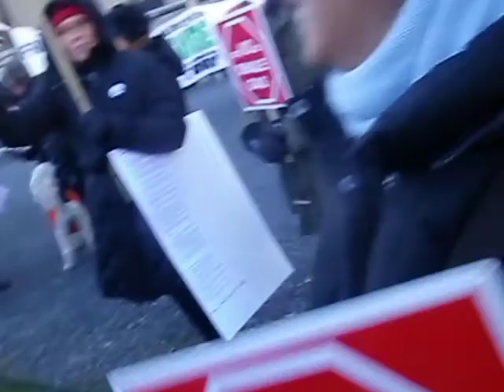We need Shale Gas in New Brunswick! We need the Money!!!